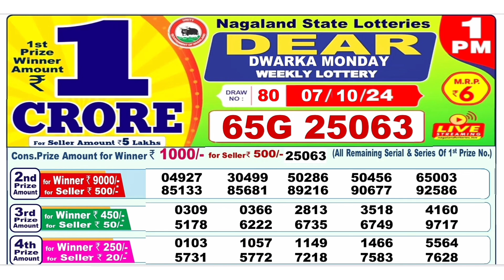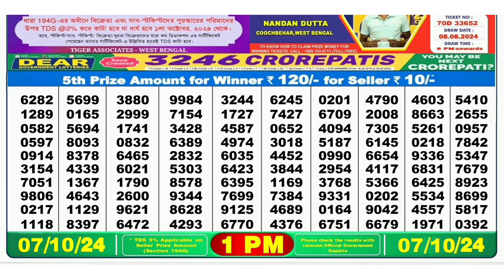Nagaland Lottery SAMBAD DEAR EVENING 1PM RESULT TODAY 07.09.2024 NAGALAND STATE DEAR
00.0.0 dear lottery result today
20.0.0 dear lottery result live
21.0.1 dear lottery result today 8pm
22.0.2 dear lottery result today 1pm
23.0.3 dear lottery result today 6pm
24.0.4 dear lottery result night
25.0.5 dear lottery result today 8pm live
26.0.6 dear lottery result aaj ka
27.0.7 dear lottery result aaj
28.0.8 dear lottery result after
29.0.9 dear lottery result app
30.0.10 dear lottery result actor pm
31.0.11 dear lottery result actor khela
32.0.12 dear lottery bumper result
33.0.13 dear lottery border result
34.0.14 dear lottery result 8 baje ka
35.0.15 dear lottery result 4 baje ka
36.0.16 dear lottery result 8 baje
37.0.17 dear lottery result west bengal
38.0.18 dear lottery result 4 baje
39.0.19 dear lottery result 4 baje wala
40.0.20 dear lottery result chhota
41.0.21 dear lottery result chart
42.0.22 dear lottery result check
43.0.23dear lottery result chhota pm
44.0.24 dear lottery result calicut
45.0.25 dear lottery result dikhao
46.0.26 dear lottery result download
47.0.27 dear lottery result dikhaiye
48.0.28 dear lottery evening result aaj ka
49.0.29 dear lottery yesterday evening result
50.0.30 dear lottery aaj ka result ek baje ka
50.0.31 dear evening lottery result today 8pm
50.0.32 dear lottery result full
53.0.33 dear lottery fast result
54.0.34 Nagaland State Lottery
55.0.35 Nagaland Lottery
56.0.36 Nagaland State Lottery Result
57.0.37 Nagaland Lottery Result
58.0.38 Nagaland Lottery Sambad
59.0.39 Nagaland State Lottery Result Today
60.0.40 Nagaland State Lottery Result Today 8pm
 61.0.41 Nagaland State Lottery Sambad
62.0.42 Nagaland State Lottery Today
63.0.43 Nagaland State Lottery live
64.0.44 Nagaland State Lottery morning
65.0.45 Nagaland Lottery Result Today
66.0.46 Nagaland State Lottery Result 8 pm
67.0.47 Nagaland State Lottery old Result
68.0.48 Nagaland Result
69.0.49 Nagaland State Lottery Result Today 11.55 am
70.0.50 Nagaland State Lottery dear
71.0.51 Nagaland Lottery fax
72.0.52 Nagaland Lottery live
73.0.53 Nagaland rajya Lottery
74.0.54 Nagaland State Lottery old
75.0.55 Nagaland State Lottery night
76.0.56 Nagaland State Lottery morning Result
77.0.57 Nagaland dear Lottery
78.0.58 Nagaland State Lottery 8pm
79.0.59 Nagaland Lottery Today
80.0.60 Nagaland State Lottery night Result
80.0.61 Nagaland Lottery Result night
80.0.62 Nagaland morning Result
80.0.63 Nagaland State lotteries dear
80.0.64 Nagaland State Lottery Evening Result
85.0.65 Nagaland super Rajshree
86.0.66 Nagaland Lottery Sambad Today
87.0.67 Nagaland State Lottery Result Today 4pm
88.0.68 Nagaland State lotteries Result yesterday 8pm
89.0.69 Nagaland Lottery ticket
90.0.70 Nagaland night Result
91.0.71 Nagaland State Lottery Sambad Today
92.0.72 Nagaland State Lottery Result 11 55
93.0.73 Nagaland ticket Result
94.0.74 Nagaland Lottery Result morning
95.0.75 Today Nagaland State Lottery Result
96.0.76 Nagaland State Lottery Today Result 8 pm
97.0.77 Dear Nagaland Lottery
98.0.78 Nagaland State Lottery
99.0.79 Nagaland dear Lottery Result
100.0.80 Nagaland Lottery morning
86. Nagaland State Lottery Result morning
87. Nagaland Lottery night
88. Nagaland State Lottery Sambad Result
89. Nagaland ticket
90. Nagaland State Lottery Result night
91. Nagaland State Lottery Result old
92. Nagaland Lottery ka Result
93. Nagaland State Lottery Today morning Result
94. Nagaland Lottery night Result
95. Nagaland State Lottery 11.55 am
96. Nagaland Lottery morning Result
97. Nagaland State Lottery morning Today
98. Dear Nagaland Lottery Result
99. Nagaland Lottery Sambad morning
100. Nagaland rajya Lottery Result
101. Lottery Result Nagaland State Lottery
102. Today Nagaland Result
103. Nagaland Lottery ticket Result
104. Nagaland State Lottery Result Today 8pm live
105. Nagaland super Lottery
106. Nagaland Lottery Sambad night
107. Nagaland Lottery Result Today 8pm
108. Lottery Nagaland State Lottery Result
109. Nagaland State Lottery live draw
110. Nagaland live Lottery
111. Nagaland State Lottery fax
112. Nagaland State Lottery yesterday Result
113. Nagaland Result Today
114. Nagaland Lottery Sambad Result
115. Nagaland live
116. Nagaland State Lottery yesterday
117. Nagaland Lottery Sambad Nagaland Lottery Sambad
118. Lottery Sambad Nagaland State
119.  Nagaland State Lottery
120. Nagaland State Lottery Today 11.55 am
121. Nagaland State Lottery 4pm
122. Nagaland Lottery Sambad live
123. Nagaland State Lottery Result yesterday
124. Nagaland State Lottery old Result 2021
125. Nagaland State Lottery Nagaland State Lottery
126. Lottery Sambad Nagaland